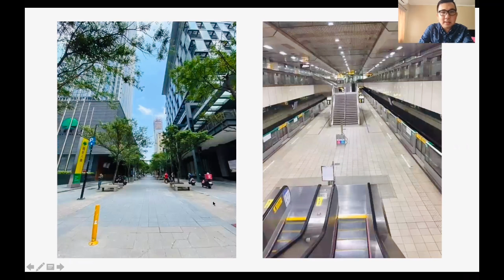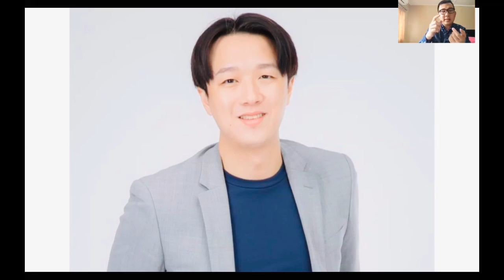【瘟疫人生】第104期 泰国今日暴增9635例却打算放宽放松管制 台湾未封城民众却自主封城不出门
泰国今天令人震惊的暴增了9635例，累积病例已经冲破10万，但是泰国当局竟然宣布政策放宽与放松；反之，还没有宣布封城大台湾人民，却自主的封城了，人们主动不上街，星期一台湾通报新增335例。

微信: 微信号 Masterxi2018

谢谢🙏